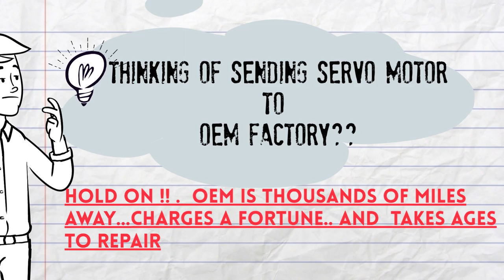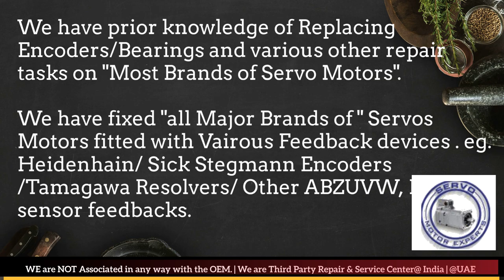Berkeley Process Arab GCC Heidenhain Sick Stegmann Encoder Memory Align Resolver Adjust -Repair UAE